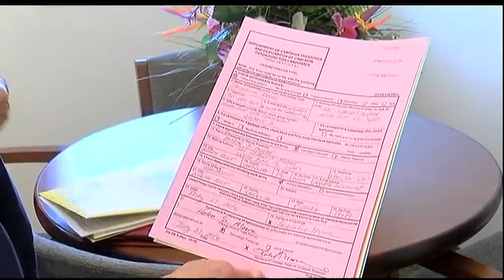Amazing Woman of the Suncoast - Jacqueline Moore